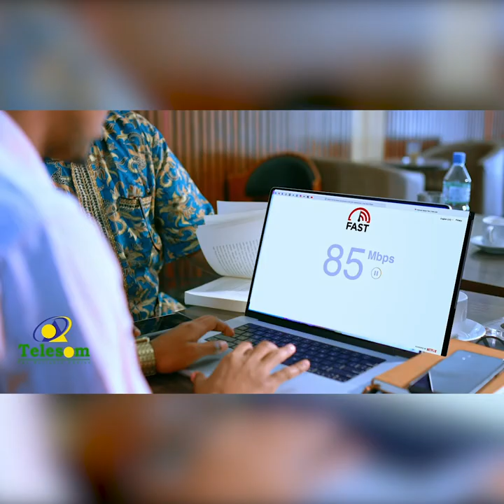"Mucaashaqiintii yaraanta isku waayey ee Wanaanta isku halay" Sheeko Cajiiba